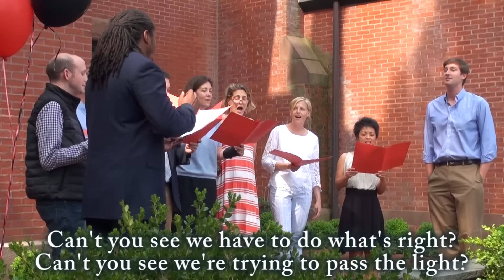'We Can't Stop!' - A Cappella, L'ville Faculty & Friends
'Treble Threat'! are comprised of faculty and friends. Including (left to right) Jamal Shipman (Admissions), Brian Jacobs (French), Phil Jordan (Religion and Philosophy), Matt Campbell (Performing Arts), Miranda Christoffersen (English), Kim Kalkus (Spanish), Beth Caylor (Science), Tran Kim-Senior (Coordinator of the Lawrenceville Dialogue Initiative) and human beatbox Ben Niles.
The original version of the song was by American recording artist Miley Cyrus, from her fourth studio album Bangerz (2013), and it was written and produced by Mike Will Made It, P-Nasty, and Rock City, with additional songwriting provided by Cyrus, Doug E. Fresh, and Slick Rick. The lyrics of this version were, of course, completely rewritten! This version was penned by Lawrenceville teacher Phil Jordan as a tribute to retiring deans Kari Ostrem, Brian Daniell, and Nancy Thomas. Filmed by Gil Domb (Art and Film teacher).